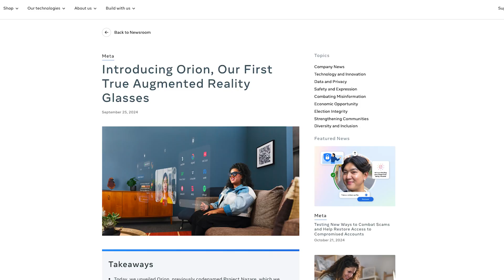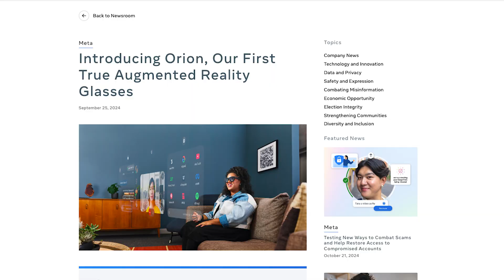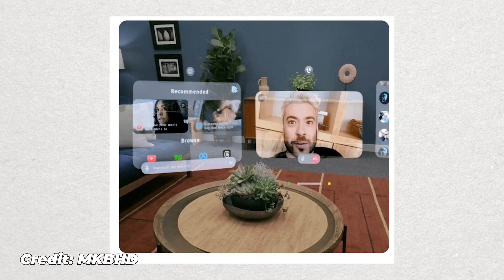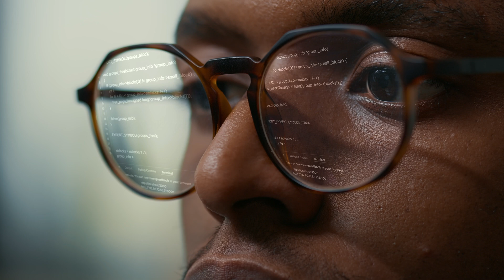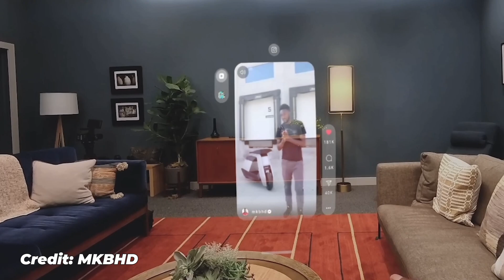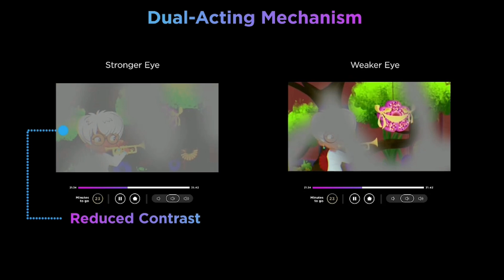AR Glasses: The Last Gadget You'll Ever Need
In this video, I dive into Augmented Reality Glasses or AR glasses, and discuss why they are so exciting. From assisting with everyday tasks, enhancing work productivity, and even leveling up the video gaming experience, the potential of AR glasses is mind-blowing! 🚀

But as promising as they are, there are some design elements and limitations that are worth a closer look. I’ll be breaking down a few key concerns I have, such as the current size and shape of the frames, limited lens options, and the potential for visual disturbances. Could the virtual images and overlays from AR glasses affect our vision in unexpected ways? 🤔

Join me for an in-depth look at the pros and cons of these cutting-edge devices, and let’s discuss what the future holds for augmented reality.

👓 Are AR glasses the next big step in wearable tech? Or are there hurdles we still need to address? Let’s find out together!

But what about "Smart Glasses"?
There are in fact many new smart glasses designs on the market - many of which I plant to review shortly, but here is my breakdown of the First Generation of the Rayban Meta Smart Glasses

Chapters
0:00 Augmented Reality Glasses
0:56 Augmented Reality Vs Virtual Reality
1:51 AR Glasses in Development
3:23 How AR glasses work
4:45 Issues with AR Glasses
8:37 Benefits of AR Glasses
13:05 Will AR Glasses damage eyes?
15:02 Final Thoughts